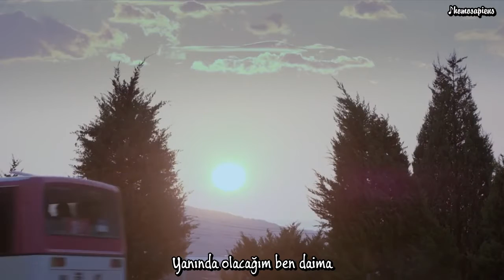[Türkçe Altyazılı] Oh Hyuk- A Little Girl (Reply 1988 Ost)